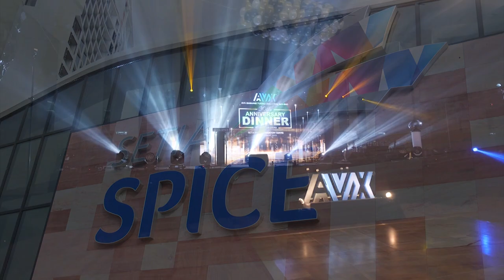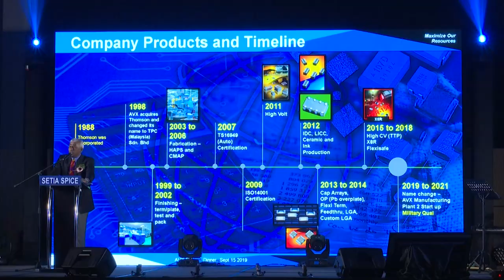Dinner AVX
Dinner Celebrate Party 30th 💯